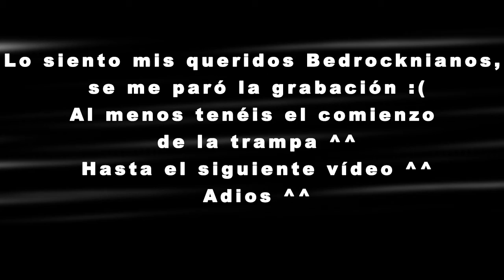La dura vida del vegetariano - Capitulo 21 - Construyendo una trampa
Hola a todos mis queridos Bedrocknianos!

He estado mucho tiempo sin subir vídeo :( Lo siento mucho :( Pero he grabado un par más para que tengáis vídeos esta semana y la siguiente al menos ^^ Ojalá que os gusten ^^

Un saludo!

Y al igual que en el blog os dejo aquí una lista reproducción de rap para quien le guste ^^